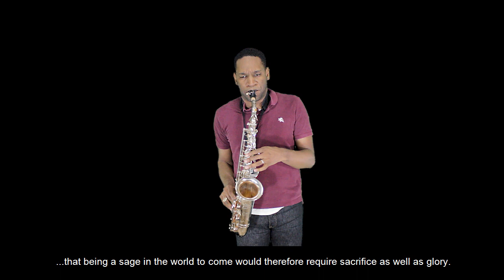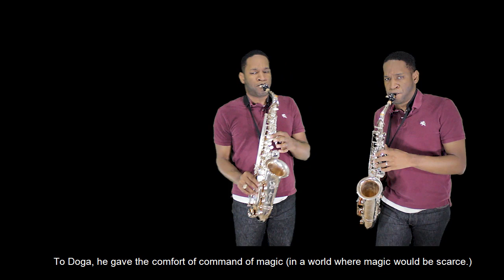Final Fantasy III - Boundless Ocean [🎷Sax Cover Story📖]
I remember the first time reaching the lower world of Final Fantasy III, with only a boundless ocean punctuated with two islands. For a long time, I wondered: why would Xande cover the world in a time-stopping ocean? But Xande's motivations make sense -- he was afraid of his mortality. The more pressing question is: why would his master, Noah, believe mortality to be a gift?

🎵 Song: The Boundless Ocean
🎮 Game: Final Fantasy 3
🎼 Composer: Nobuo Uematsu

►EQUIPMENT◄
🎷 Instrument : Yamaha YAS-62III
Mouthpiece: JodyJazz HR 6M
Ligature: Rovner C1RL MK III
Reed: Vandoren Java 2

🎤 Mic: Electro Voice RE-20
📷 Camera: Canon EOS SL1/100D